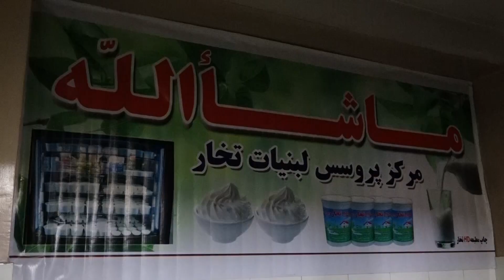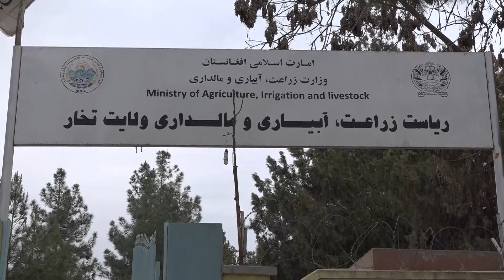افزایش فارم گاو داری و پروسیس لبنیات در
ریاست زراعت و مالداری تخار میگوید همین اکنون ۲۷ فارم گاوداری در این ولایت فعالیت دارند که بیشترین آن گاو های شیری میباشد، و نیز این فارم ها در راستای تولید گوشت ولبنیات داخلی نقش مهم ایفا میکنند.
تلویزیون‌ملی_تخار
صفحات ما را دنبال کنید
تویتر
ایمیل آدرس
شماره واتساپ و تلگرام
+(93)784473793